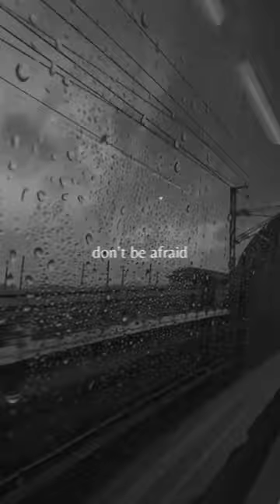Arash - Broken Angel Status Video | Aesthetic Status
Tell me if you guys like it or not , i hope it will entertain you guys.🤞💫

Keep Supporting 2k soon love you guys ❤️❤️❤️❤️